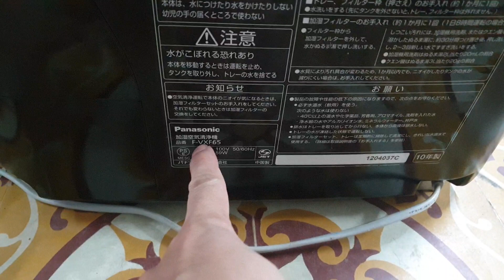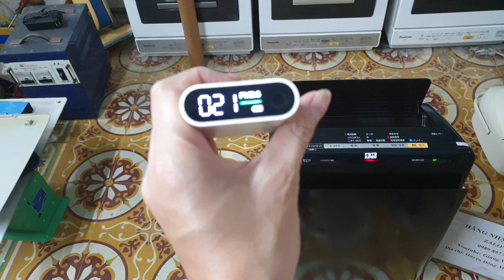0989897559- Máy lọc không khí Panasonic F-VXF65 đẹp giá 2.4 triệu